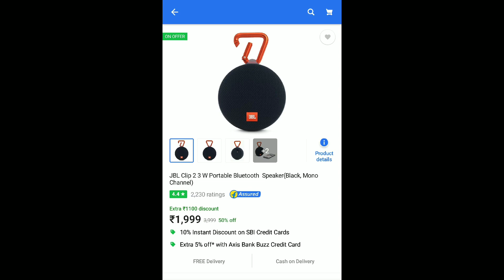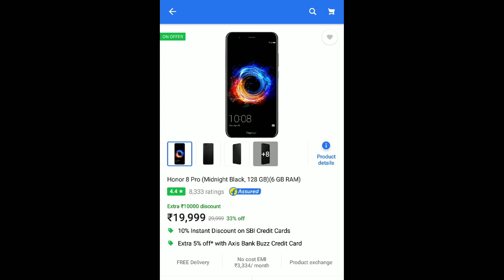Flipkart Big Shopping Days Top Deals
Honor 7A

Google Chromecast 2

Motorola Moto X4

Honor 10

Google Home Mini (Charcoal)

Google Home Mini (Chalk)

Google Home